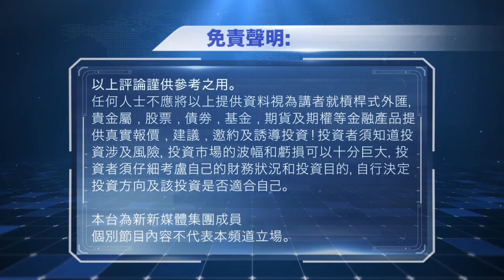2021-03-15 數字玄機 - BTC 破6萬大關，MicroStrategy 再度入市BTC，均價57,100 | 市傳美國商品期貨委員會正在調查幣安涉違規賣衍生品給美國人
新手入門︰
1. 全球最大加密幣交易所「幣安」(Binance) 新用戶永久10%佣金優惠

2. FTX: 以創新崛起，並肩幣安的頂尖交易所，同時能用加密幣買賣美股及眾多衍生產品（1分鐘線上註冊，5%佣金折扣）

免責聲明：這並非財務建議，所有觀眾應對自己的決定負全部責任。本頻道和講者對任何損失或安全問題不承擔任何責任。投資風險自負，懇請閣下於投資前自行深入了解。